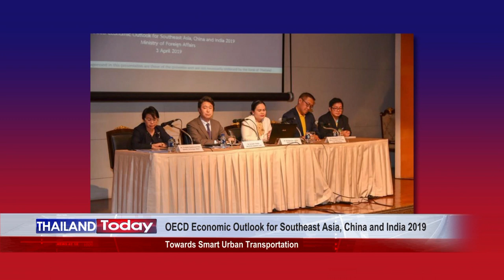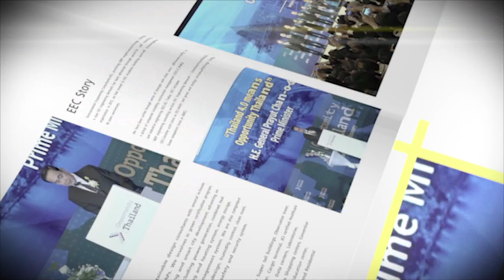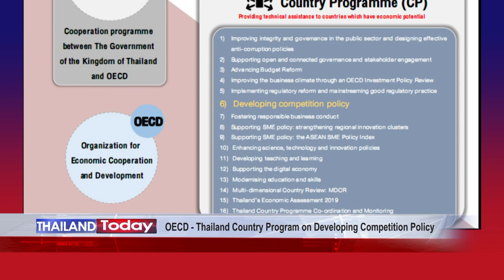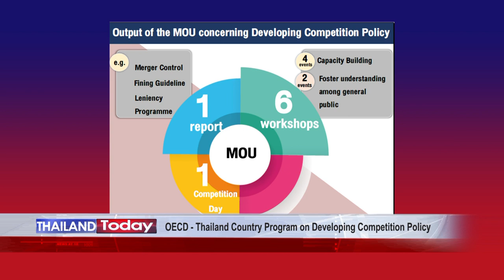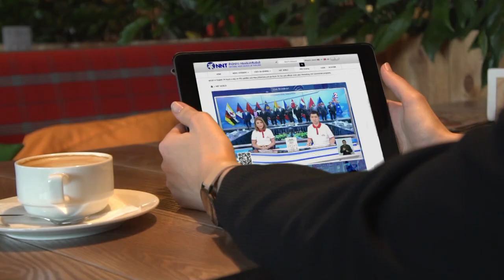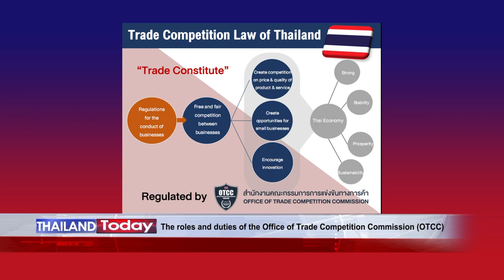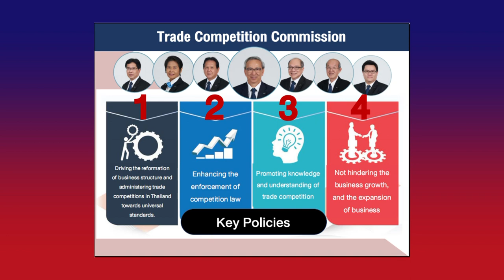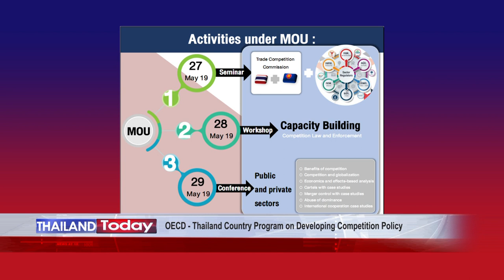Thailand Today 086: OECD - Thailand Country Program on Developing Competition Policy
EP.086 : OECD - Thailand Country Program on Developing Competition Policy

Competition policy and law is a vital tool to level playing field to all market participants to create free and fair competition and Thailand is one of the first countries in ASEAN to have passed a trade competition law.

In our studio today, Mr. Krisda Piampongsant, Deputy Chairperson of the Office of Trade Competition Commission (OTCC), will tell us about cooperation between the Thai Government and the Organization for Economic Cooperation and Development (OECD) on OECD - Thailand Country Program on Developing Competition Policy.